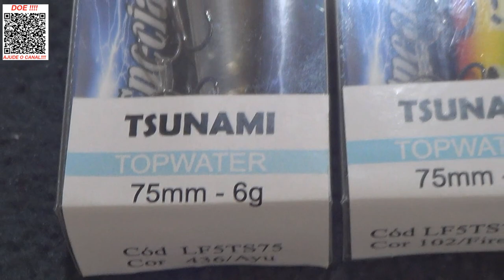Review + Teaser da Isca Tsunami da Lizard Fishing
É com muita alegria que venho informar que a isca que foi um esouro de venda voltou aqui no Espaço Pesca,Isca Tsunami da Lizard Fishing.
Stick réplica da Red Pepper com acabamento de isca impostada, muito Top e com preço sensacional.
Neste vídeo apresento a vocês as cores, as iscas e mostro um Teaser pegando peixe, apenas um aperitivo.
Logo trarei um vídeo completo pescando com ela para você.
Abraços
P.G

▬▬▬▬▬▬ Contatos profissionais  ▬▬▬▬▬▬▬
- Parcerias